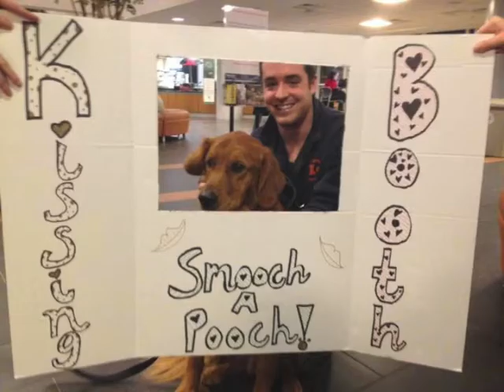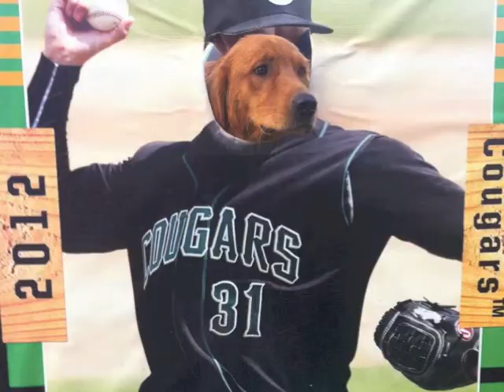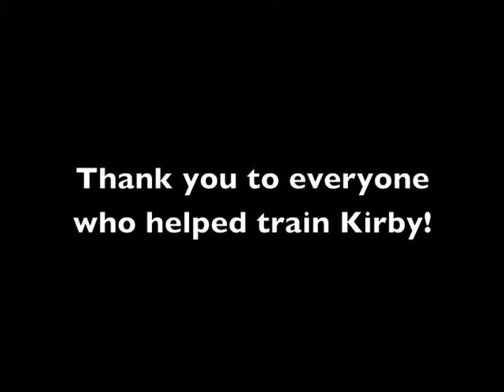Kirby's graduation video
Kirby has graduated from the Illini Service Dogs! Thank you to everyone that has helped Kirby become a wonderful service dog!